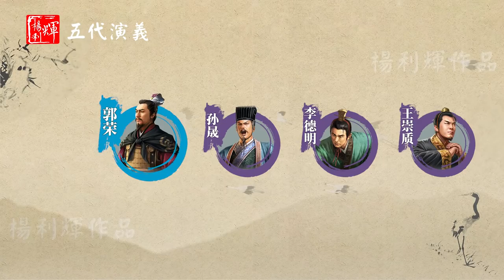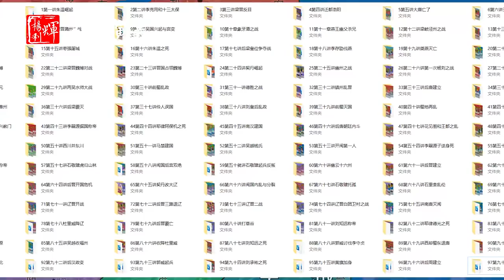【五代十國】五代演義113：忠臣孫晟！15分鐘瞭解南唐是如何逐步服軟的！（CC字幕）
五代演義113：忠臣孫晟！15分鐘瞭解南唐是如何逐步服軟的！

大家好，我是楊利輝。
五代十國，是中國歷史上最混亂的一段時期之一，我試圖通過演義的手法，生動形象的還原這段歷史。
每一講都是相對獨立，從任何一講看，都能看懂這一講。雖然獨立，但又和之前有關聯，連在一起就形成了完整的大故事。關注我，帶你一起，輕鬆梳理五代十國這段，混亂的歷史。